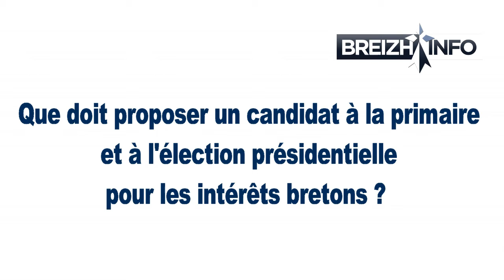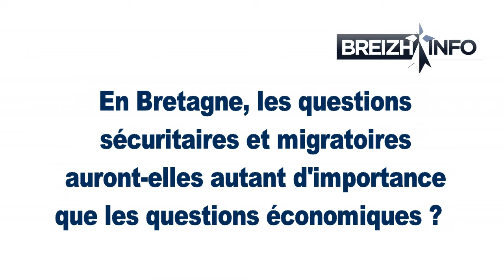François Fillon à Saint-Brieuc - interviews et réactions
À deux semaines du premier tour de la primaire de la Droite et du Centre, François Fillon était en meeting vendredi 4 novembre au soir dans la salle de Robien, à Saint Brieuc. Au lendemain du deuxième des trois débats télévisés au cours desquels les candidats exposent leur projet politique, François Fillon avait rassemblé ses partisans locaux avec un seul mot d'ordre : la mobilisation auprès des électeurs pour cette dernière ligne droite.